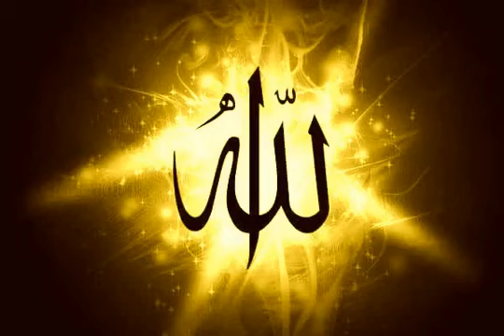084 Surat Al Inshiqaq Reda Abdul Mohsin سورة الانشقاق الشيخ رضا عبدالمحسن